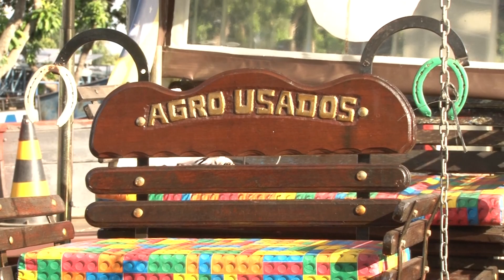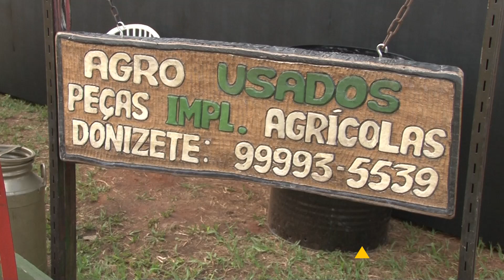Venda de equipamentos, peças e veículos agro usados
Conheça o Donizete, ele recicla e vende equipamentos, peças e veículos agro usados. Trucão bateu um papo com ele na Femec 2022 em Uberlândia/MG. Acompanhe.